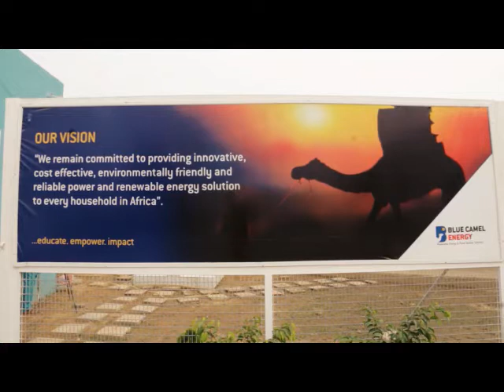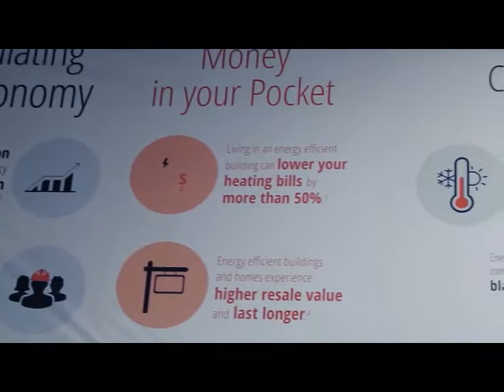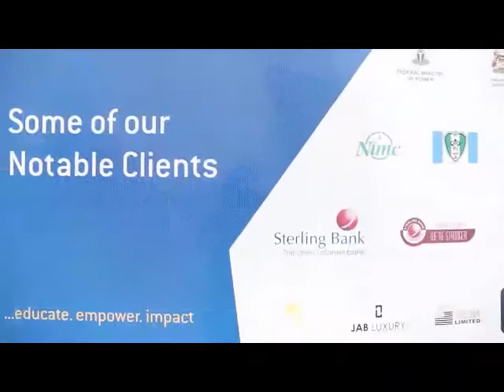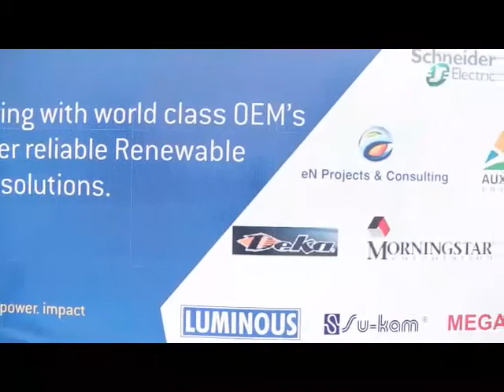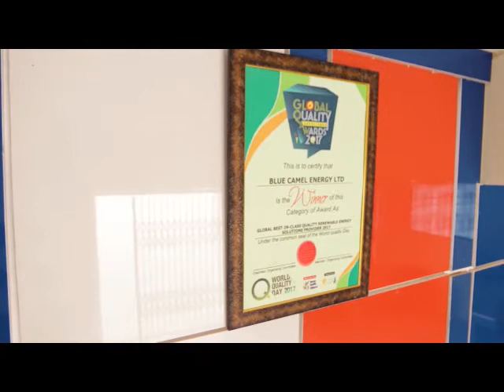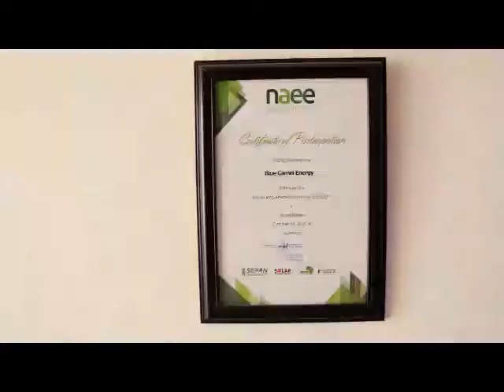Blue Camel Energy's Newest Venture - Solar Assembly Plant and Renewable Energy Training Academy.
The Managing Director/CEO of Blue Camel Energy speaks about the company's new facility, the off-grid solar assembly plant and training academy. He also goes on to speak about the opportunities the new facility seeks to open up.